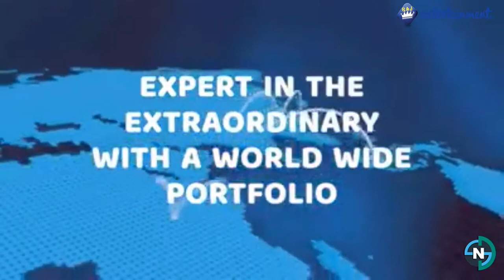MARVELOUS INDIA TOUR.........By TNL.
This is the video of Tour to India Marvelous India. India is the cradle of the Human race, the Birth place of Human Speech and the mother of History, legend and tradition. A tour to India provide the travelers a vital opportunities to explore the tradition of India with depth. One can find the most valuable and most binding materials in the history of man in India only. One can experience the Real India, while on the intoxicating journey into the Incredible India. On a Travel to a India where the sights, sounds, hustle and bustle of the cities contrast against the open plains of the Rajasthani desert, the calm waters of the Kerala backwaters and the dizzying heights of the Himalaya's. On tour to India, vacationers will find them selves breathless by watching some of India world Heritage Monument and be overwhelmed by India Monument to love, the Taj Mahal. Moreover travelers can taste the sumptuous flavors of an Indian cooking school; unwind with a head to toe Ayurvedic massage or stretch their body in a dawn yoga class. Besides this, it is a country of countless and colorful festivals, India Will Challenge their all senses and leave the vacationers wanting more. This is the only reason that it leaves the remarkable bliss, on the mind of the vacationers and tempt the vacationers to come again and again.